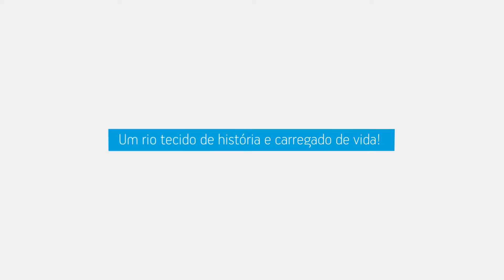Viva o Rio!